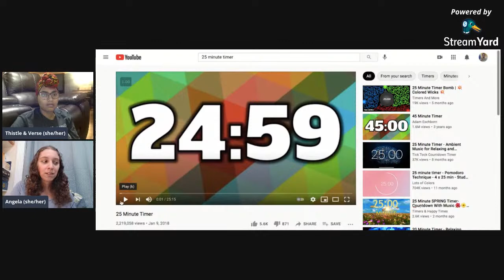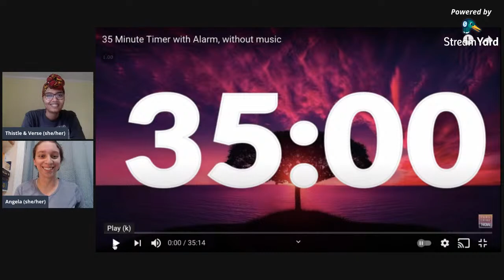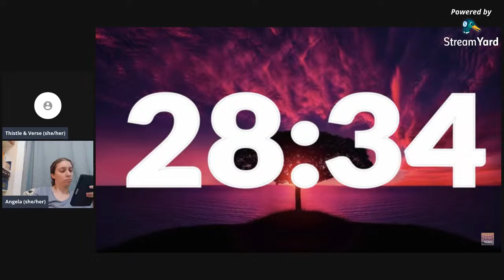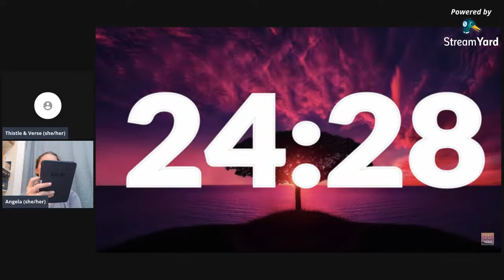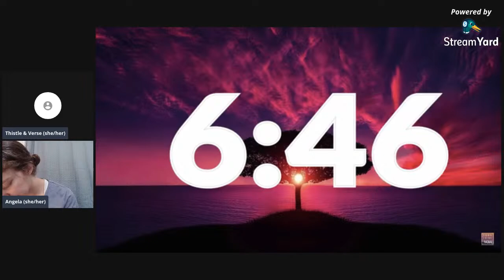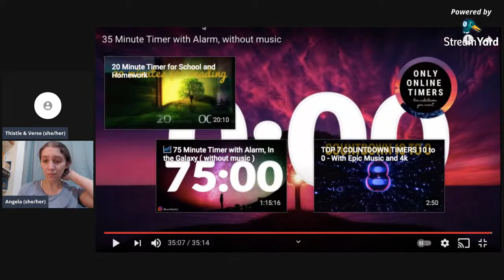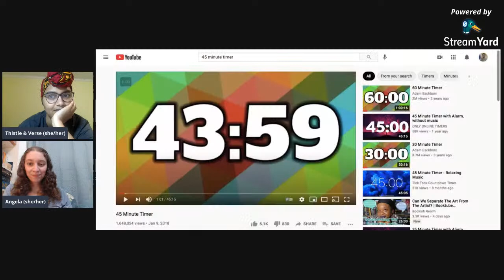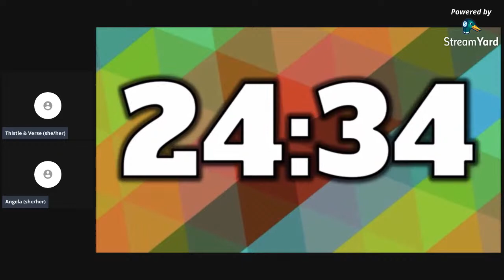Broken Earth Readalong | Fifth Season Chap 16-20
Fifth Season Sprint/ Discussion Dates
May 15 2PM EST (on Neeks' channel) Chap 1-5
May 22 7PM EST Chap 6-10
May 29 7PM EST Chap 11-15
June 5 7PM EST Chap 16-20
June 12 2PM EST Chap 21-23

Obelisk Gate Sprint/ Discussion Dates
June 26 7PM EST Chap 1-5
July 3 2PM EST Chap 6-10
July 10 7PM EST Chap 11-15
July 17 2PM EST Chap 16-20

Stone Sky Sprint/ Discussion Dates
July 31 7PM EST Chap 1-4
August 7 2PM EST Chap 5-8
August 14 7PM EST Chap 9-12
August 21 2PM EST Chap 13-15